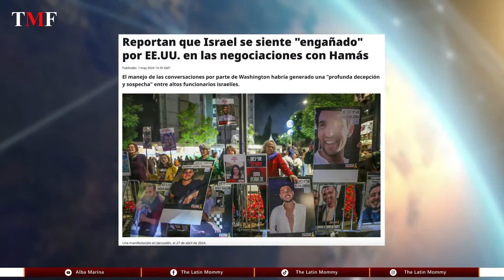Crisis Diplomática: Israel Se Siente Traicionado por EE.UU. | Alba Marina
En este video exploramos las recientes tensiones entre Israel y Estados Unidos, surgidas a partir de lo que funcionarios israelíes han descrito como un engaño en las negociaciones con Hamás. Analizamos cómo este manejo de las conversaciones por parte de Washington ha generado no solo una profunda decepción, sino también una considerable desconfianza entre altos funcionarios israelíes, poniendo en duda la solidez de su alianza histórica con Estados Unidos.